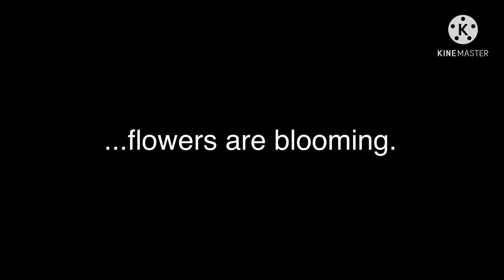Megalovania (YTPMV)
Megalovania (YTPMV) If anyone is asking why I'm making these Undertale YTPMVs, let's just say that I'm the only person who wants to keep the game's hype for most people alive.